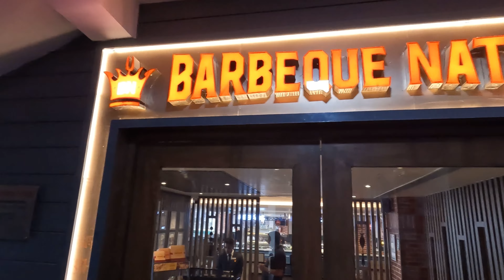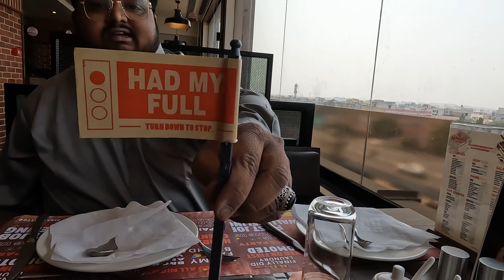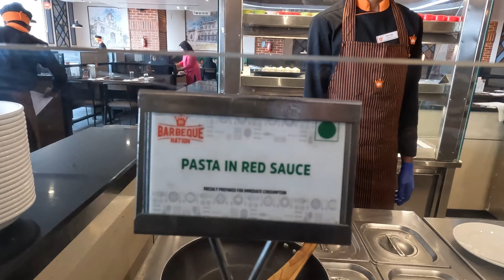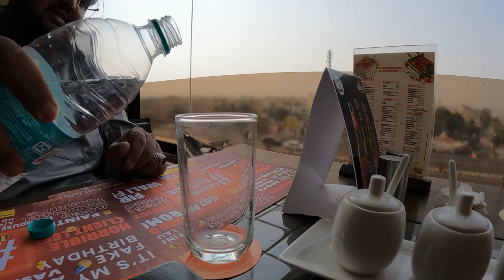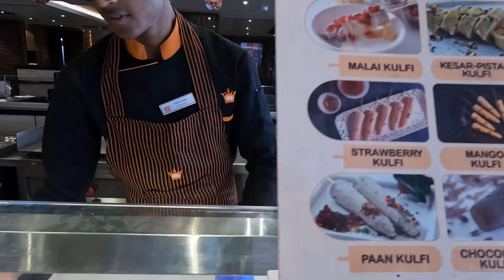Back to BBQ NATION || Ana Masla !!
Hello public welcome back to the channel, Hope you all are doing good, So we are coming back after a long break and we went back to to BBQ Nation Attapur Hyderabad! In this video, we'll take you on a tour of one of the most popular restaurants in Hyderabad, known for its delicious barbeque and grills
Hope you guys enjoy the video and share it with your family and friends